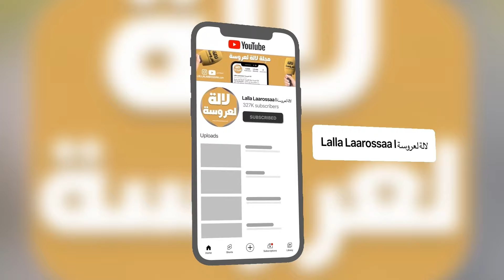عاجل..سكينة كلامور حضيو راسكم من جرثومة المعدة كنت غادي نموت سحاب ليا توكال شعري كيطيح شاكة في سرطان